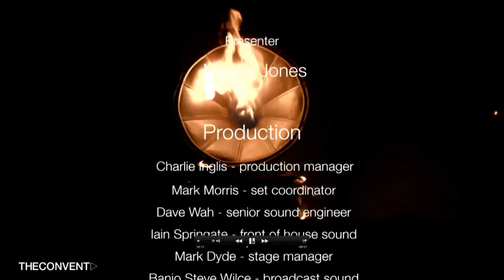Gramophone Armageddon Live Episode 1 - 2016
Live Weekly Music HDTV from The Convent Club, UK. Dunlop, Jack Henderson, Emma McGrath, Charlie Dore, Ida Wenøe.